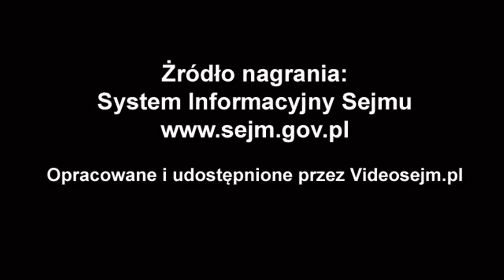Katarzyna Kotula - wystąpienie z 27 października 2020 r.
Popierasz? Udostępnij! Katarzyna Kotula - wystąpienie z 27 października 2020 r.

Informacja Ministra Rodziny i Polityki Społecznej na temat funkcjonowania programu kompleksowego wsparcia dla rodzin „Za życiem”, programów finansowanych ze środków Solidarnościowego Funduszu Wsparcia Osób Niepełnosprawnych oraz ewentualnych skutków, jakie wywołuje w ich realizacji wyrok Trybunału Konstytucyjnego z dnia 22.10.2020 r.